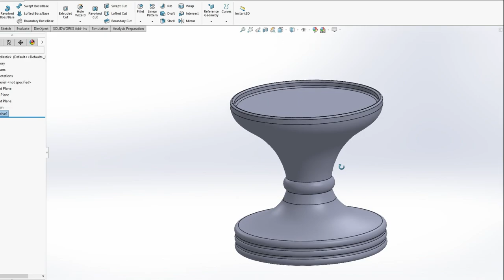3D Printed Candlestick Timelapse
Quick timelapse of 3D Printed Candlestick with Wood PLA.
This is the first short video from this channel that will be uploaded between videos of larger projects.

(Use at your own risk, my candlestick does not get hot enough to melt the PLA but potentially could)